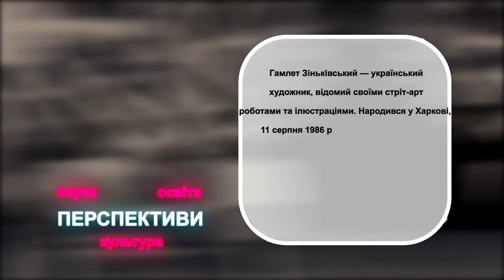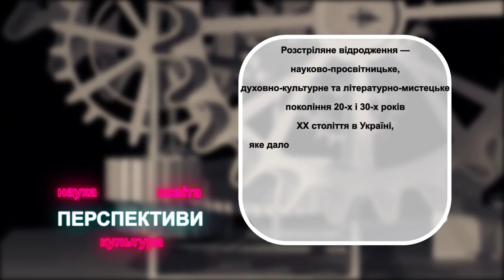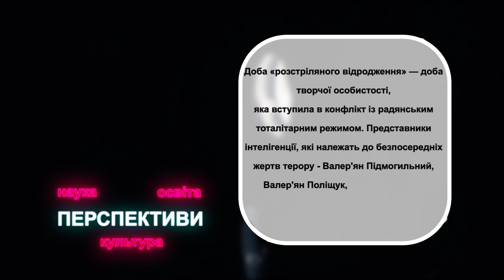Перспективи з Гамлетом Зіньківським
Гамлет —  відомий український художник, якого всі знають за гучними стріт-арт роботами та ілюстраціями. Справжній шанувальник, а можливо навіть один із символів Харкова. Адже хто ж не знає його влучних та цікавих тезисів на стінах нашого міста?